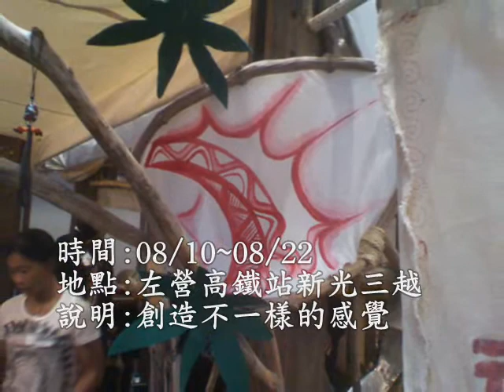不一樣的感覺PART1